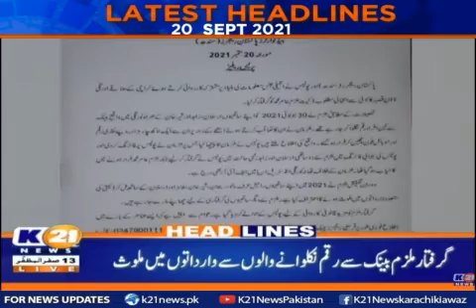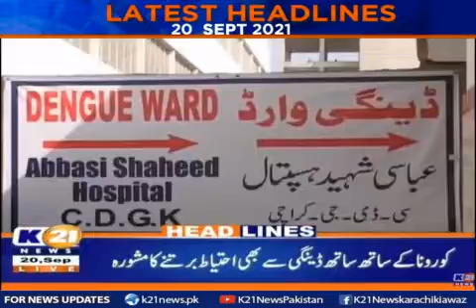ℍ𝕖𝕒𝕕𝕝𝕚𝕟𝕖𝕤 𝟡 ℙ𝕄 | 20-Sept-2021 | K21 News